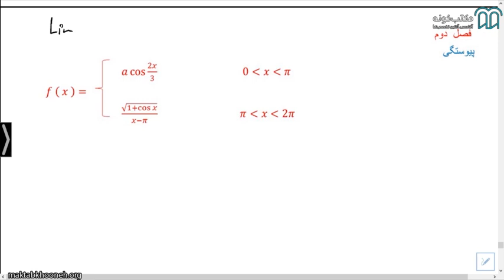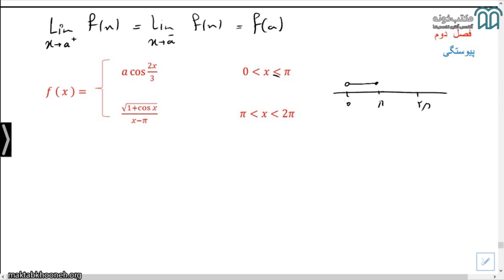آمادگی امتحان ریاضی یک قسمت ۱۸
این دوره‌ آموزش ریاضی یک از سری آمادگی شب‌های امتحان سایت مکتب خونه است. رویکرد این دوره بر پایه‌ی حل سوالات امتحانی خواهد بود. تمام سوالاتی که در طول این دوره حل می‌شود از سوالات امتحانات پایانترم و میانترم دانشگاه های برتر کشور انتخاب شده‌ است. هم چنین در انتهای هر فصل یک کوییز برای دانشجویان طرح شده که سوالات این کوییزها میتواند سوالات امتحان شما باشد. حتما سوالات کوییز را حل کرده و جواب های خود را برای من بفرستید تا تصحیح کنم و اشکالات و نقاط ضعف شما مشخص شود. برای توضیحات بیشتر ویدوی مقدمه -فصل اول را مشاهده کنید.
تمام ۱۷ ساعت این دوره به حل سوالات و نکات امتحانی پرداخته شده‌است و اثبات فرمول‌ها و قضایا را در این دوره نخواهیم داشت

استاد: عرفان صابر

 راستی برای مشاهده آمادگی امتحان ریاضی یک در مکتب‌خونه از طریق لینک‌ زیر وارد شوید: